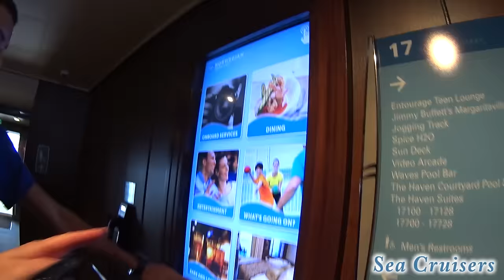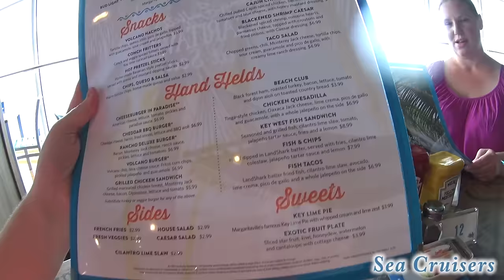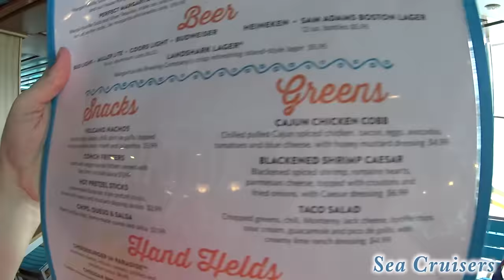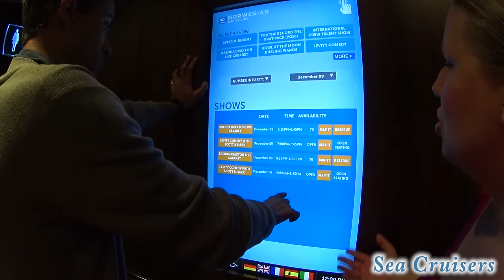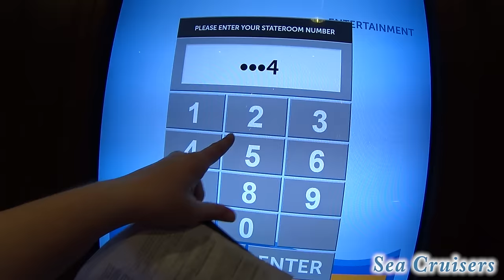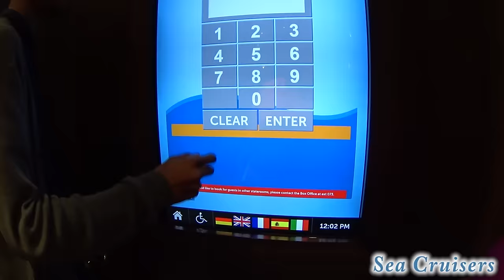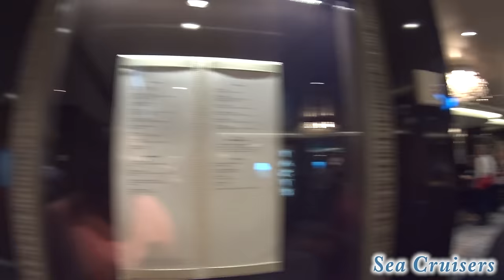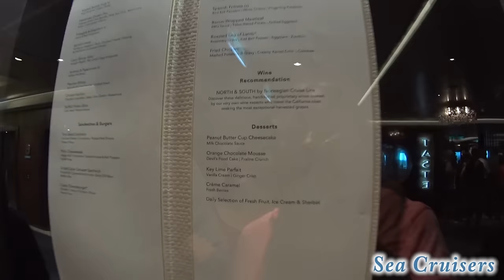Boarding the Norwegian Escape Cruise Ship! Travel Vlog [ep1]